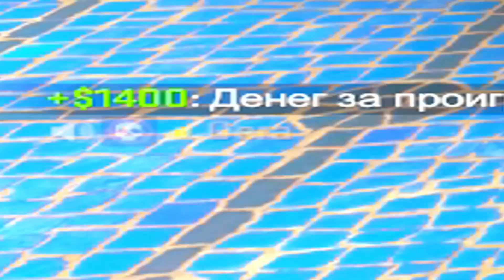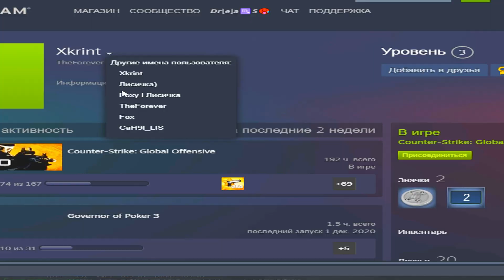она навсегда в твоём сердце ❤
Привет, я Дримс (DreamS) и я люблю делать ролики по кс го и кс2
ты никогда её не забудешь
Все ссылки в описании канала!